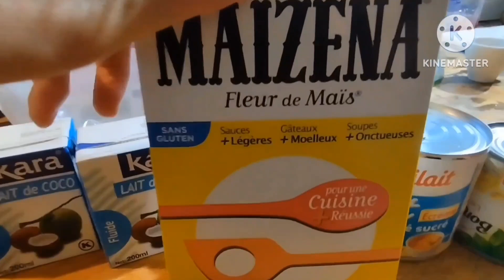Easy how to make homemade Maja Blanca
Super Yummy daw Ang Maja Blangka ni mama